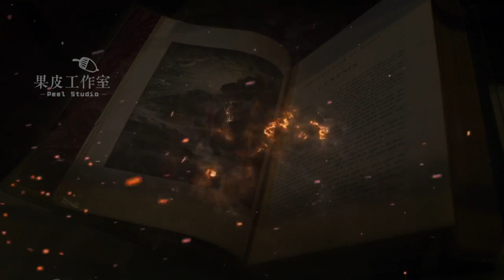三角洲6：香港自由，路在何方？（潘露史徒堂269，张徐潘三角洲6，自由香港10）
《三角洲》第6期。
前香港众志秘书长黄之锋、前成员周庭和前主席林朗彦，在去年反送中运动期间，包围香港警察总部，被控以煽惑非法集结等罪名。3人23日当庭认罪，法院裁定罪名成立，即时还押至下周宣判。3人认罪因不再相信失去司法独立的香港法庭能伸张正义。没有暴徒、只有暴政；没有独港、只有独裁。
从落后走向文明香港社会用了155年，从文明回归野蛮只用了23年。西方文明和中华文化的优劣一目了然，不证自明。我想说的是——真正的匪帮不是9000万特殊材料，而是14亿大一统思维下的赤纳粹分子。所谓的“中华民族伟大复兴”就是一坨屎。香港人需要排除狼奶（大中华主义），认清中国人和中国文化的落后与野蛮，是认清共产党的前提。而一旦认清了前两者，其实也无所谓共产党了。
香港社会和老一代香港人携带的大中华主义基因需要彻底的排除干净，旷野40年+巴比伦之囚70年是否够用，我们拭目以待，但是香港的自由化就是彻底的独立，需要百年磨一剑。而成为基督教信仰为主体的社会，是香港人绕不过去的寻找真理之路。